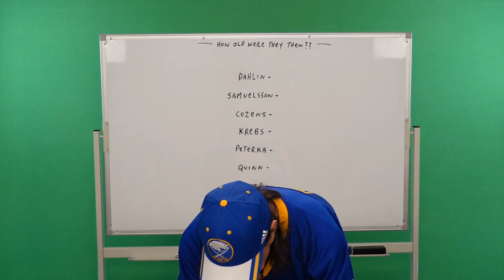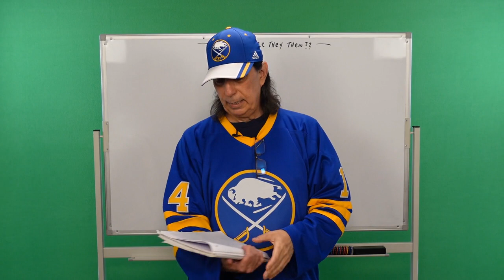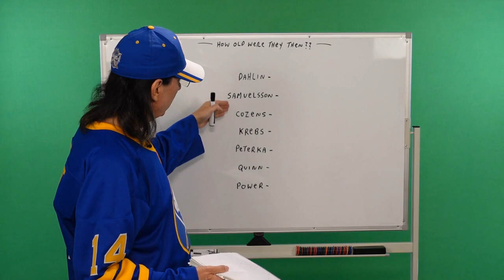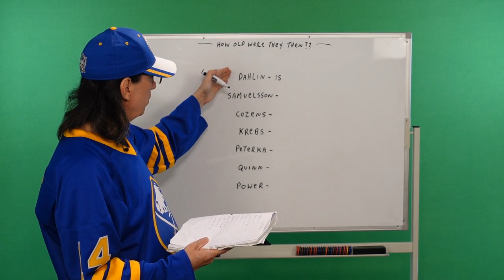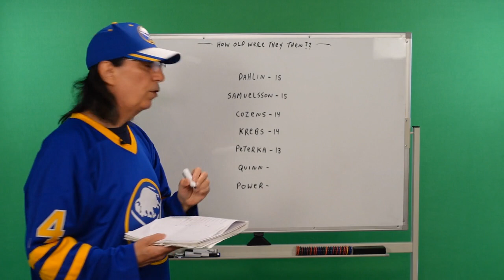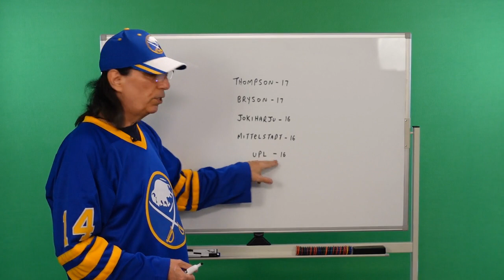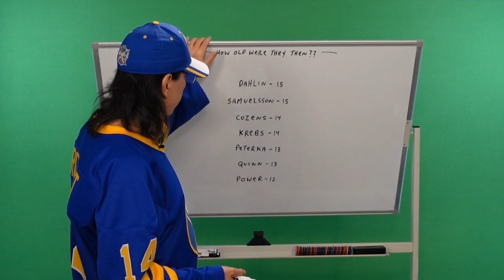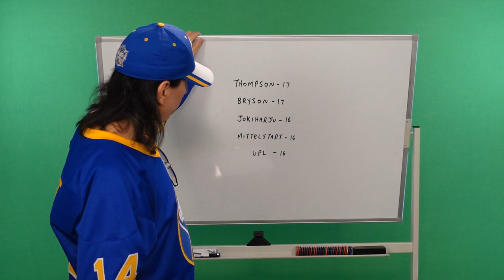Where Were You On June 26 2015 & How Old Was Our Young Core ??